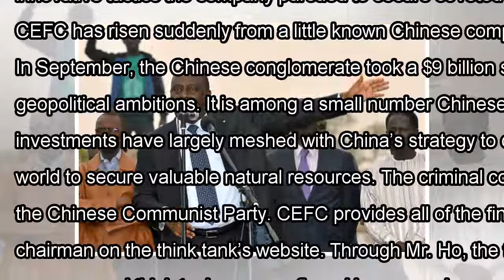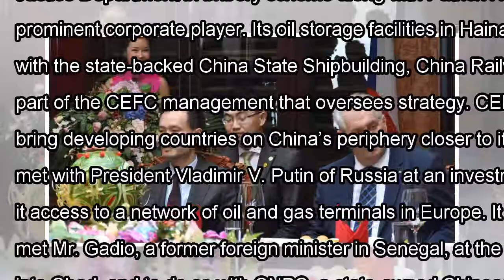[Daily Times]U.s. bribery case sheds light on mysterious chinese company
President Milos Zeman of the Czech Republic, right, in Shanghai in September 2015 for the signing of...